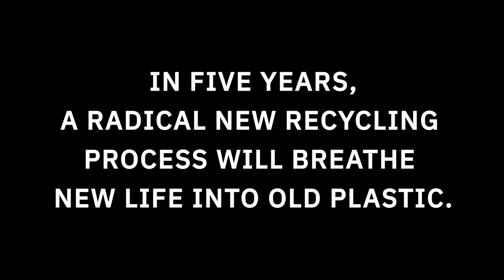Plastic Surgery: A radical new recycling process will breathe new life into old plastic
In five years, the disposal of trash and the creation of new plastics will be completely transformed. Everything from milk cartons to cookie containers to grocery bags and cheese cloths will be recyclable, and polyester manufacturing companies will be able to take in refuse and turn it into something useful. This transition will be powered by innovations like VolCat, a catalytic chemical process that digests certain plastics (called polyesters) into a substance that can be fed directly back into plastic manufacturing machines in order to make new products.